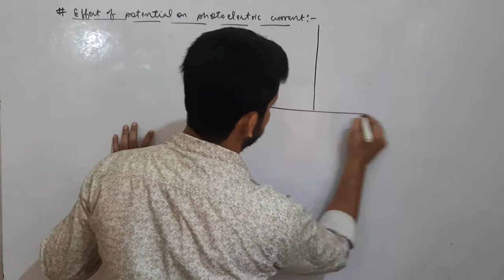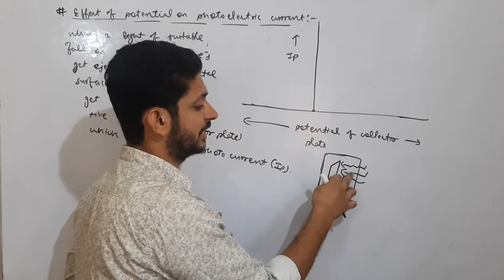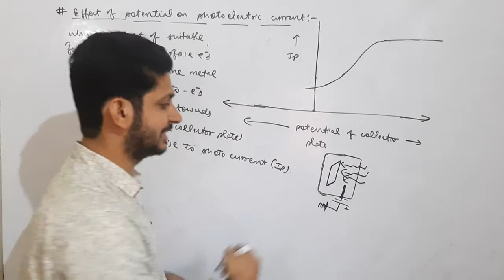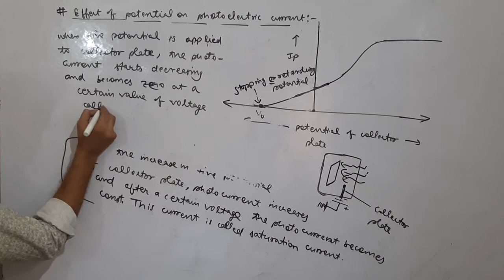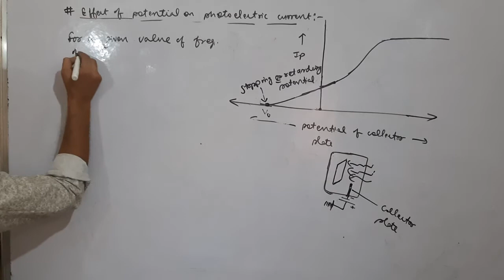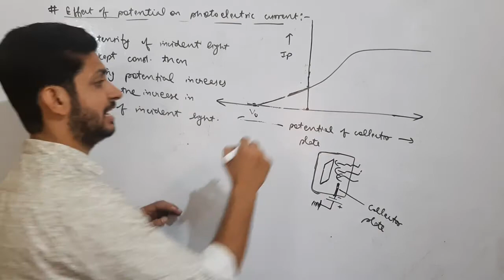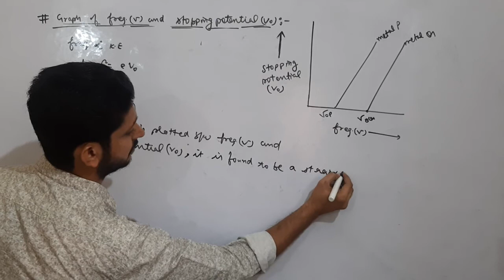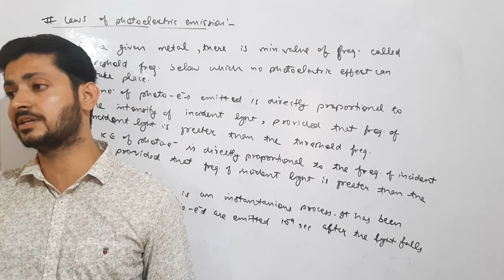Dual Nature of Radiation and Matter|| Part - 2 || Class - 12th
Effect of potential on photoelectric current, stopping potential, graph of frequency and stopping potential, laws of photoelectric emission.